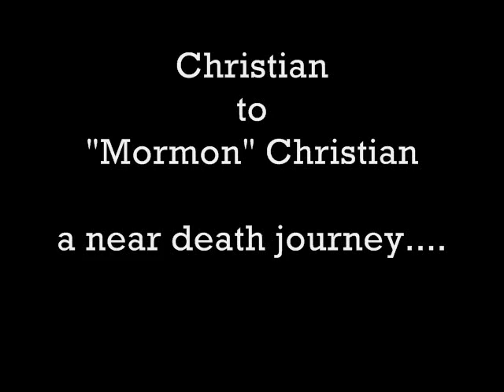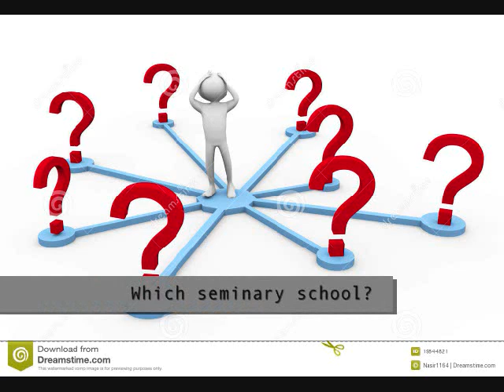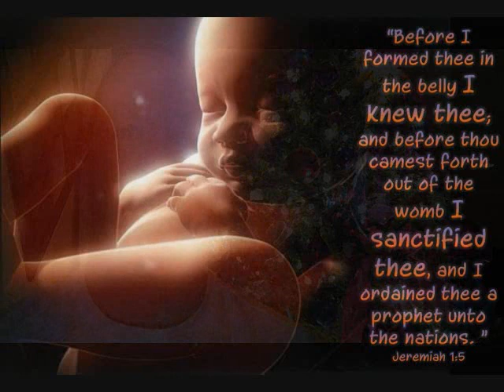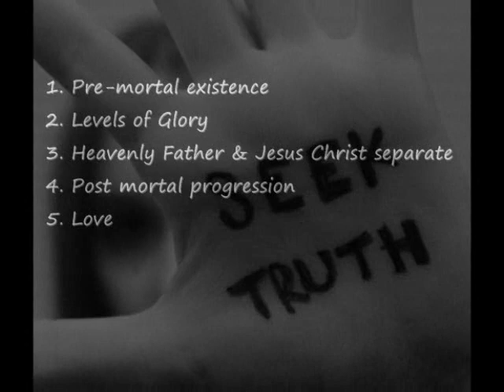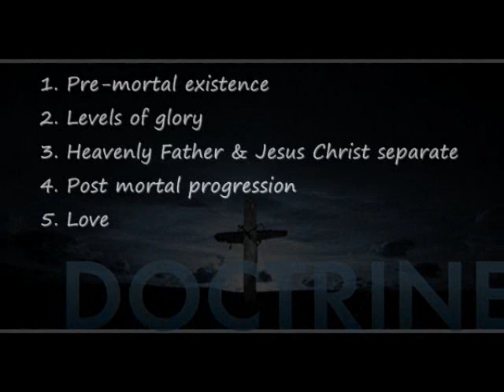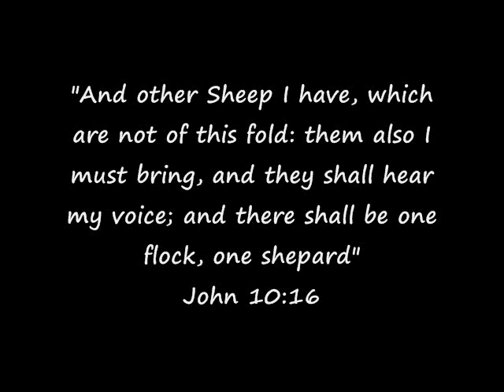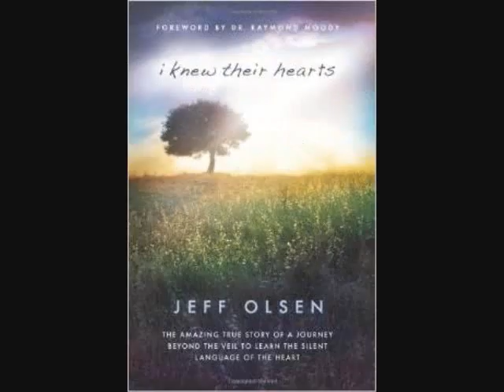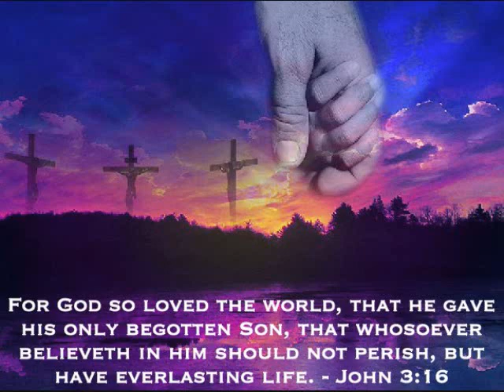CHRISTIAN to "MORMON"-Christian (a near death conversion)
A long study of Near Death experiences leads my family to rearrrange our Christian Beliefs.  I was a very knowledgeable and grounded Christian, but scared away from studying the "mormon"  faith by "half-truths".   The Church of Jesus Christ of Latter Day Saints has the most perfected truths of any other faith that I could find.  This church was divinely restored through revelation and I have no doubt about that. Enjoy our conversion story and please share with anyone interested in learning more about the amazing miracle of the restoration.